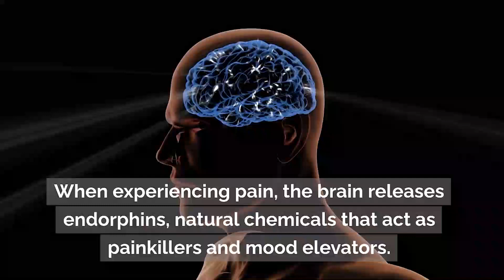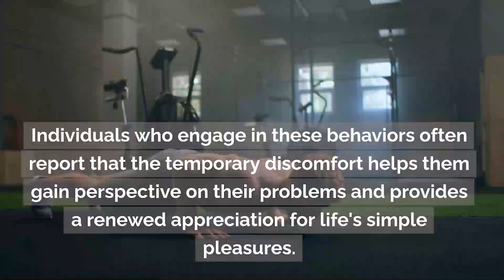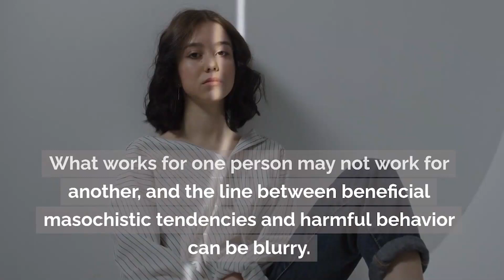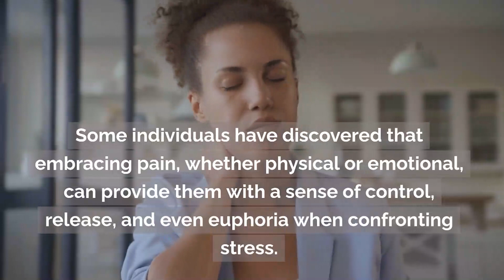Coping Through Pain: How Some People Harness Masochistic Tendencies For Stress Relief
Pain and pleasure are two complex sensations deeply ingrained in the human experience. While most of us naturally avoid pain, some individuals find solace and even stress relief in embracing it. This inclination toward experiencing pain for personal gratification is often referred to as masochism. It's a concept that has fascinated psychologists, researchers, and individuals alike for years. This video explores the curious phenomenon of masochism and how some people utilize it as a means to cope with stress.